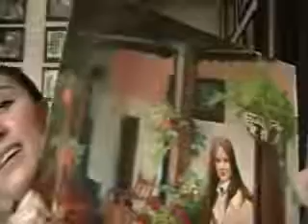Update From Adriana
Just a short video updating people about my life